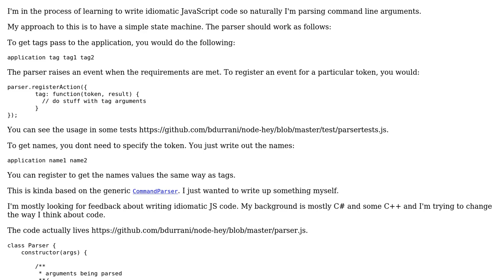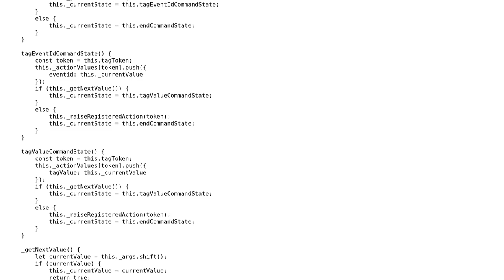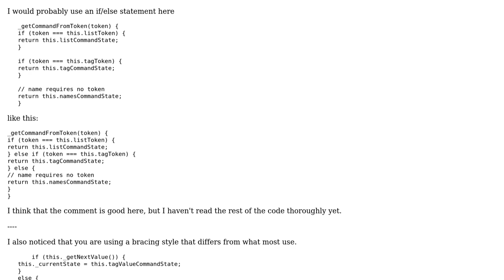Code Review: Simple state machine based command-line argument parser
With thanks & praise to God, and with thanks to the many people who have made this project possible! | Content (except music & images) licensed under CC BY-SA | Music | Images & others | With thanks to user Malachi user Jamal user ceiling cat and the Stack Exchange Network Trademarks are property of their respective owners. You are responsible for your own actions.